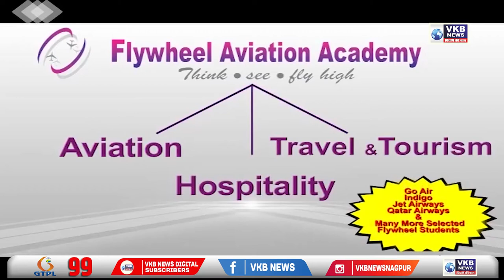नागपूर - घरगुती वादातून केला पत्नीचा खून